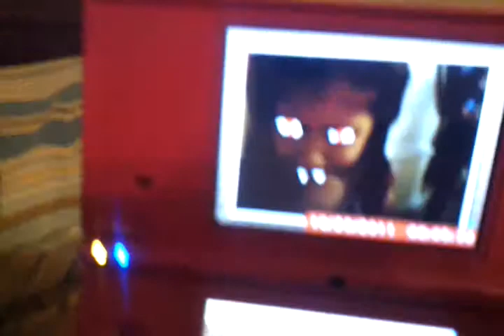DSI best ad by mishaarish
recorded by SYED ARIF ALI on jan 2012